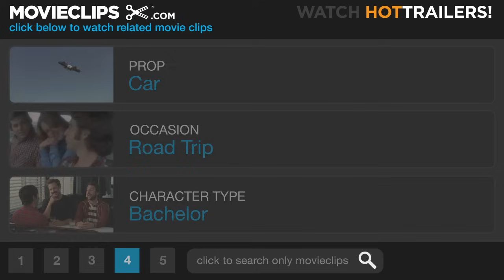Due Date Official Trailer #1 - (2010) HD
CLIP DESCRIPTION:
Hangover director Todd Phillips takes Peter (Robert Downey Jr.) on the road trip from hell to make it home for his son's birth. Also starring Zach Galifianakis.

FILM DESCRIPTION:
Director Todd Phillips re-teams with his break-out Hangover star Zach Galifianakis for this road movie concerning a soon-to-be father (played by Robert Downey Jr.) and his cross-country trip to make it back in time for his baby's birth -- with the only roadblock being the dubious passenger (Galifianakis) who's along for the ride. Michelle Monaghan and Jamie Foxx co-star in the Warner Bros./Legendary Pictures production.

CREDITS:
Cast: Zach Galifianakis, Robert Downey Jr., Jamie Foxx, Danny McBride
Producers: Scott Budnick, Susan Downey, Joseph Garner, Daniel Goldberg, Todd Phillips, Thomas Tull, Jeffrey Wetzel, David Witz
Screenwriters: Alan R. Cohen, Alan Freedland, Adam Sztykiel, Todd Phillips